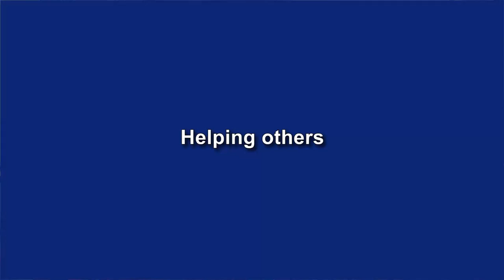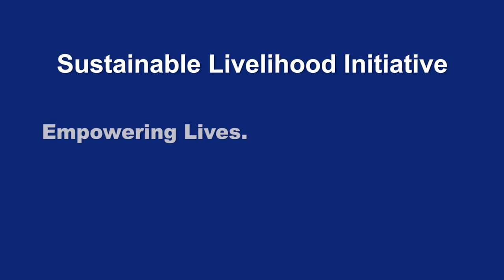Sustainable Livelihood Initiative empowering women in Chidambaram, Tamil Nadu | A Better Tomorrow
Watch the stories of these women from small village of Chidambaram, Tamil Nadu, who have been empowered by our Sustainable Livelihood Initiative. It has helped them with an access to a better livelihood. The initiative has also provided them with financial and non-financial services such as occupational training, credit counselling and financial literacy training.